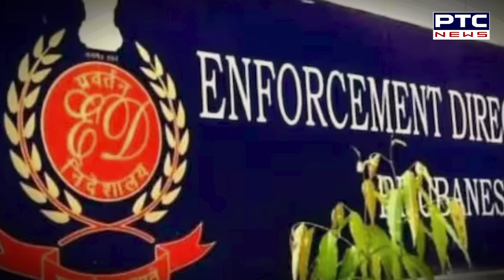ED ਦੇ ਸਾਬਕਾ ਡਿਪਟੀ ਡਾਇਰੈਕਟਰ ਨੇ ਮੰਨਿਆ ਕੇ ਅਧਿਕਾਰੀਆਂ 'ਤੇ ਹੁੰਦਾ ਹੈ ਦਬਾਅ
ਦੱਸਿਆ ਕਿਵੇਂ ਭੇਜੇ ਜਾਂਦੇ ਨੇ ਸੰਮਨ ਤੇ ਕਿਵੇਂ ਹੁੰਦੀ ਹੈ ਗ੍ਰਿਫ਼ਤਾਰੀ
ED 'ਤੇ ਚੁੱਕੇ ਜਾਣ ਵਾਲੇ ਹਰ ਸਵਾਲ ਦਾ ਵੀ ਦਿੱਤਾ ਜਵਾਬ